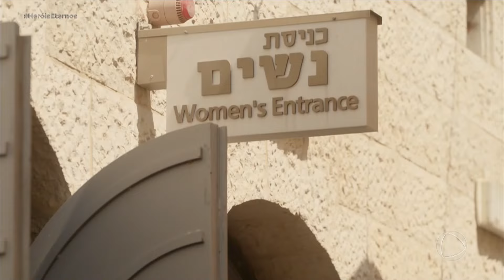Perdão de Esaú não marcou o fim das dificuldades para Jacó | Heróis Eternos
Depois de muito tempo separados, Jacó se reencontra com o irmão Esaú e é perdoado. Um momento de redenção para o caçula que um dia cobiçou os direitos do irmão mais velho, mas as dificuldades que Jacó iria enfrentar não haviam terminado.